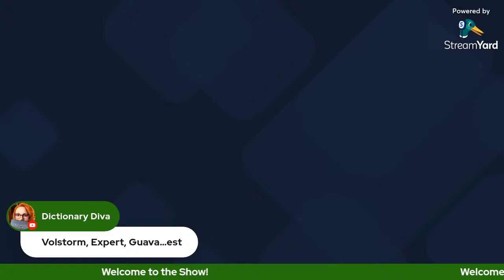Golf speech by Tom Gillis!!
Friday fun day, unwind and have fun! We talk all things golf good and bad! Follow on Twitter too! @tggi